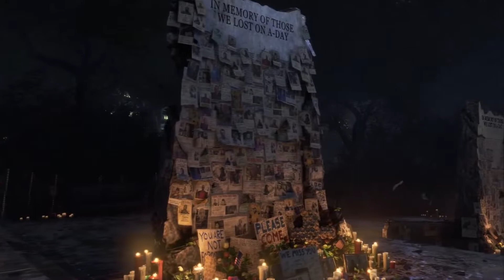What Marvel's Avengers has to get RIGHT in 2020 BEFORE Release ...